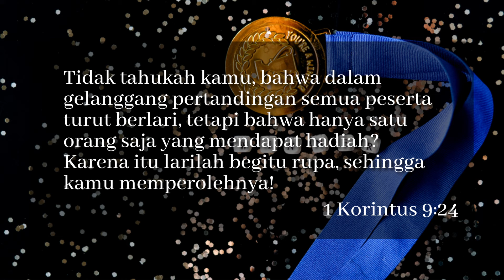YOU ARE DESIGNED TO BE A WINNER | 1 Corinthians 9:24